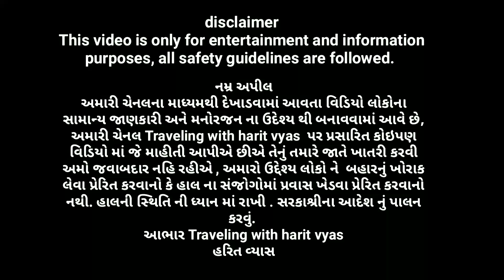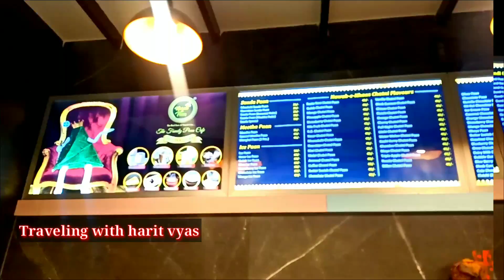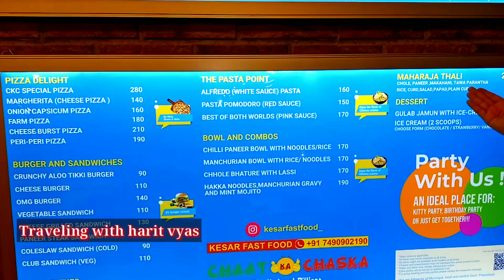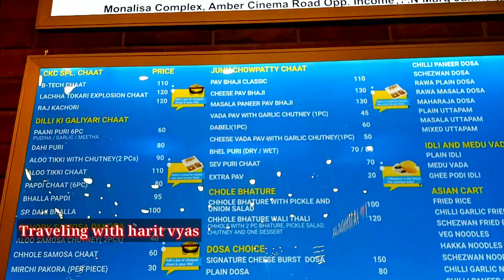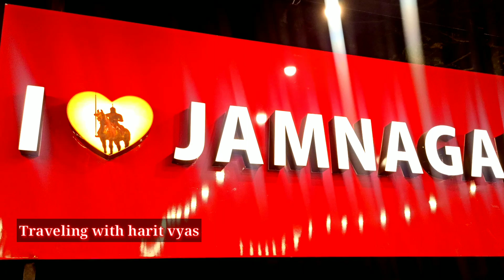જગ્યા એક ચોઇસ અનેક સિટી ની અંદર બાળકો થી માંડી મોટા માટે ફુડ ગપ્પા પાર્ટી માટે બેસ્ટ KESAR FASTFOOD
ચાટ કા ચસકા એક જગ્યા ચોઇસ અનેક સિટી ની અંદર બાળકો થી માંડી મોટા માટે ફુડ ગપ્પા પાર્ટી માટે બેસ્ટ kesar fastfood

Kesar fast food,
Pandit Nehru Marg,
Opp. Income tax Office,
Jamnagar, Gujarat, India

channel Traveling with harit vyas

ચેતવણી- ઉપરના આર્ટિકલના તમામ પ્રસારણ અને માલિકી હક “Traveling with harit vyas ”ને છે.. તેથી આર્ટિકલ કે તેનો કોઈ ભાગ મંજૂરી વગર કોપી કરવો એ  કન્ટેન્ટ ગાઈડલાઈનના કોપીરાઈટ એક્ટ મુજબ ગુનો બને છે.. જો ક્યાંય કોઈ એવું કરતા ધ્યાનમાં આવશે તો કાયદેસરની કાર્યવાહી કરવામાં આવશે..
       નમ્ર અપીલ
હરિત વ્યાસ  ૯૦૩૩૬૬૫૨૭૩